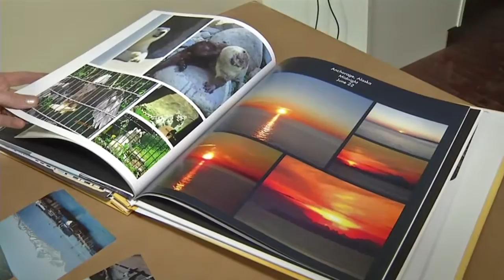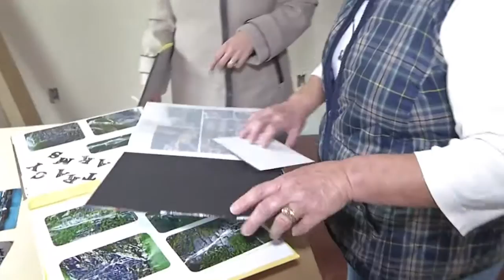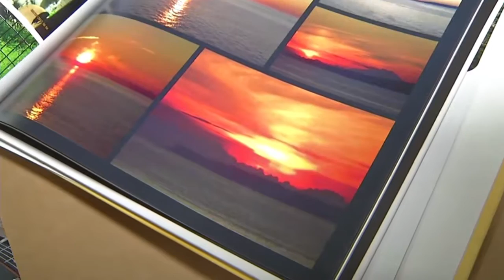The Science of Shopping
As you shop, you're being tracked.  This is a special project I did on how technology is helping companies figure out what you want and when you want it.